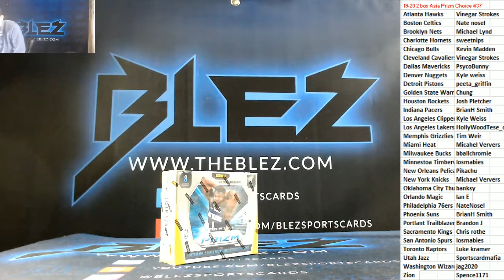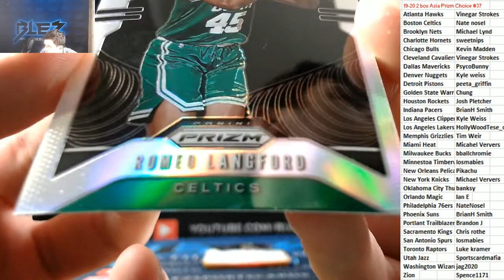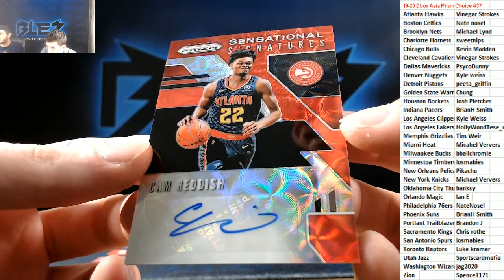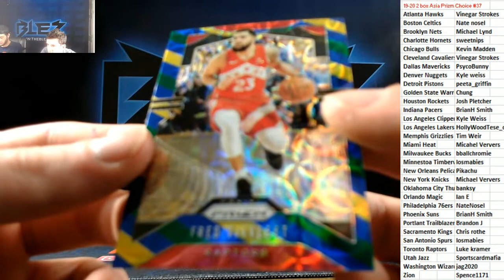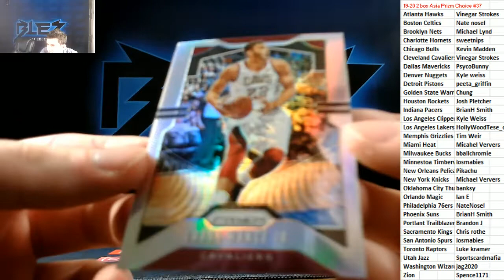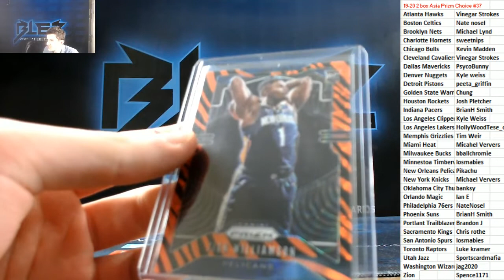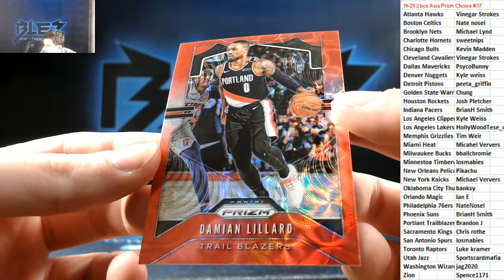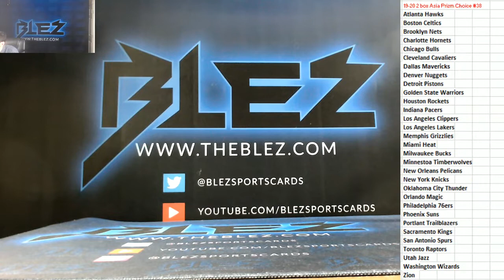2019-20 Panini PRizm Basketball Asia 2 Box PYT #37